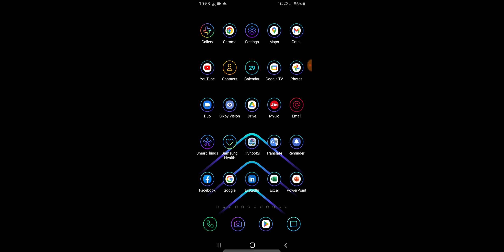Samsung A04s How To Set Fingerprint Lock